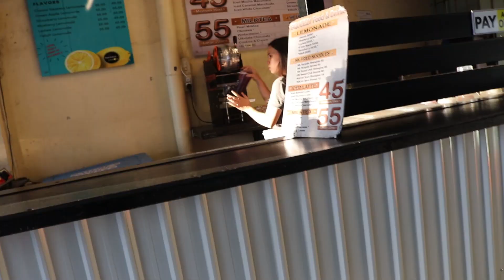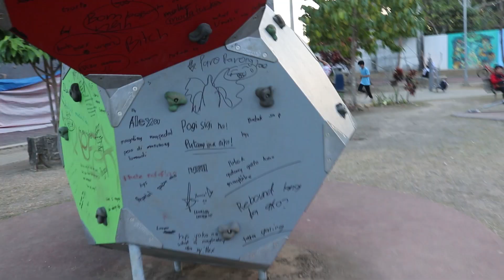JAPAN PART 2